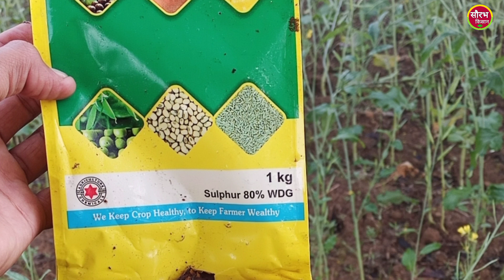सरसों में बुवाई का समय और तरीका। एक बीघा में 7 क्विंटल उत्पादन।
यह वीडियो आपको सरसों का उत्पादन कैसे बढ़ाएं और कैसे सरसो के दानों में तेल की मात्रा को बढ़ाए की जानकारी देने के लिए बनाया गया है।

अगर आप भी सरसों की खेती करना चाहते है या आप भी इस की खेती करते आ रहे है तो यह वीडियो आपके लिए बहुत ही लाभकारी सिद्ध होगा।